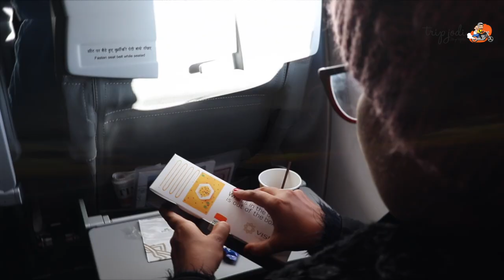ട്രിപ്പ് ജോഡി ഡൽഹിയിൽ നിന്നും ലഡാക്കിലോട്ടു 2 - Tripjodi Malayalam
ട്രിപ്പ് ജോഡി ഡൽഹിയിൽ നിന്നും ലഡാക്കിലോട്ടു പറക്കുന്നത് വരെ ഉള്ള വിശേഷങ്ങൾ . സരോജിനി മാർക്കറ്റിലെ ഷോപ്പിങ്ങും സ്ട്രീറ്റ് ഫുഡും പിന്നെ